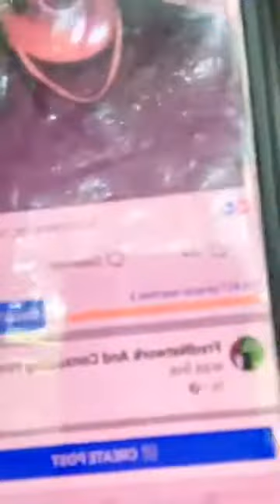3 Types Of Haters You Should Be Aware Of.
"Hater" means that, a person who doesn't agree or is jealous of someone. Haters always want to be the center of attention, once they see someone is taking their spotlight away, they will start saying mean things about the person. For example if a girl wears this nice classic black dress and the ugly girl says, "oh god, look at that slut." That's called hating.